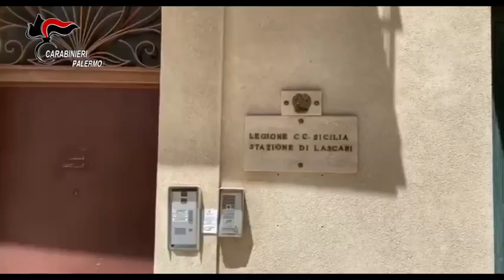Palermo: 24 misure cautelari per furto, ricettazione, estorsione e detenzione illegale di armi.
Scoperti gli autori di 25 furti, 5 estorsioni e 1 tentata rapina a un istituto di credito, con danni stimati per 500mila euro. Due le organizzazioni criminali coinvolte, in contatto con esponenti di "cosa nostra", 24 le misure cautelari eseguite in provincia di Palermo, Foggia e Bologna: questo il risultato di un’articolata indagine dei Carabinieri della Compagnia di Cefalù che ha smascherato un’associazione per delinquere finalizzata alla commissione di furti in abitazione, estorsione, rapina, ricettazione, violazioni alla normativa sugli stupefacenti, lesioni personali, detenzione illegale di armi.